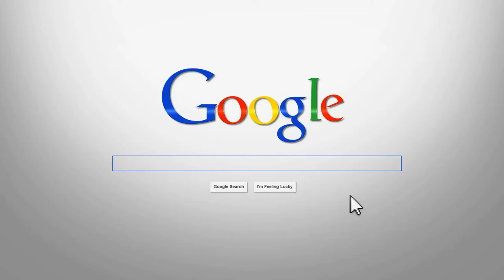Flathead Valley Business Directory - Get Listed!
- The official "Flathead Valley Business Directory" invites all local northwest Montana businesses to add their company to the Flathead Guide.  Get a smartphone-optimized "mini website" listing - and get more customers!

Your listing in the Flathead Guide is like having an additional mobile-friendly website routing traffic and phone calls to your business. Our highly-optimized website will help you attract people searching for your type of business, products or services.

Top 10 Reasons why the Flathead Guide is so valuable for your marketing efforts:

* It's like having an additional stand-alone website for your business
* 100% Search Engine Optimized
* Hyper-Local to the Flathead area (unlike other resources like Yelp or FourSquare, etc.)
* You can features photos and videos in your business listing
* Include links to your social sites like Facebook, Twitter, etc.
* A Google map provides directions to your business
* Your personal Control Panel -- login anytime and update your listing.
* Heavily promoted on Twitter, Facebook and other online and offline resources
* Promoted in local print advertising
* In 2012, more people bought a smartphone than a PC.
* Mobile is the new Internet access device.

'Local mobile search' is a game changer!  We can help!

The Flathead Guide is a local business directory for all businesses in Kalispell, Whitefish, Bigfork, Columbia Falls, Lakeside, Somers, Polson and Eureka; the entire Flathead Valley of NW Montana. Add your business today!